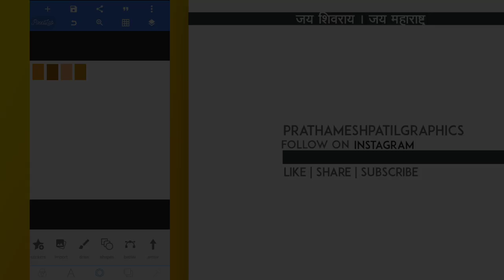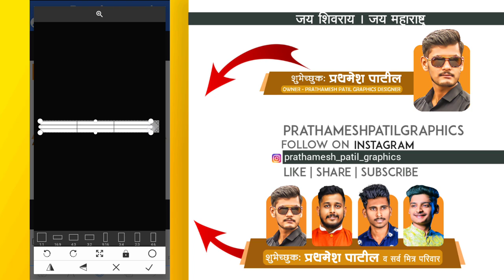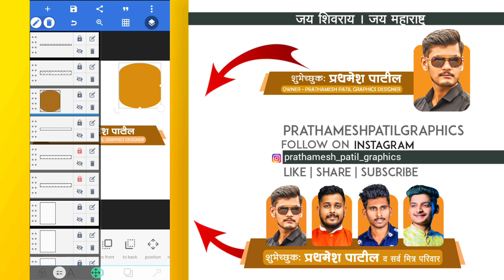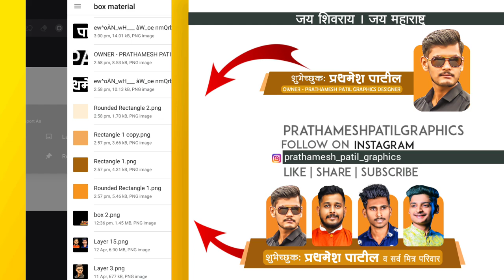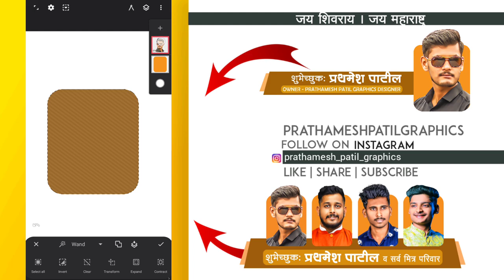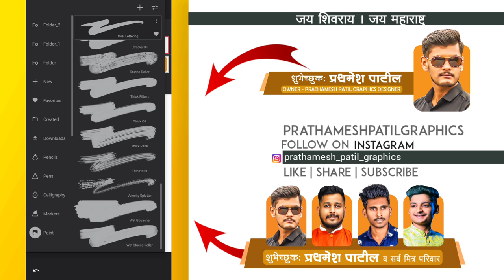BANNER BOX FRAME | How To Make Trending Group/Single Banner Box Frame (Add Photo In Box) - Pixellab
BANNER BOX FRAME | How To Make Trending Group/Single Banner Box Frame (Add Photo In Box) - Pixellab Tutorial